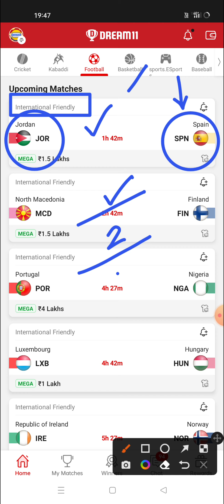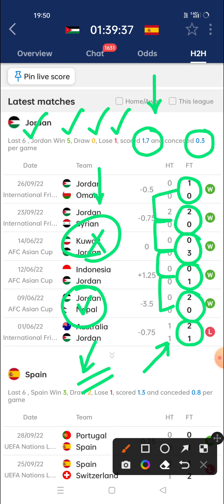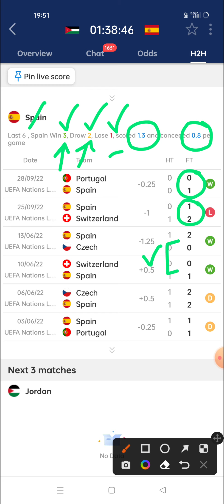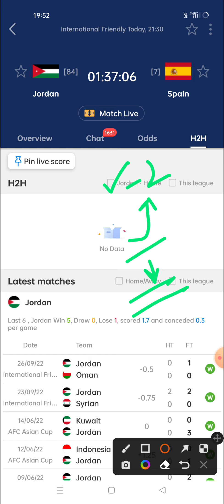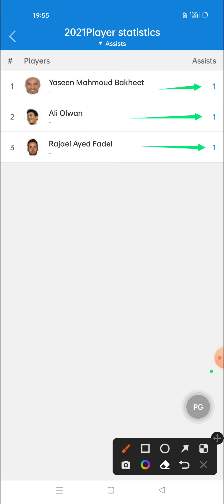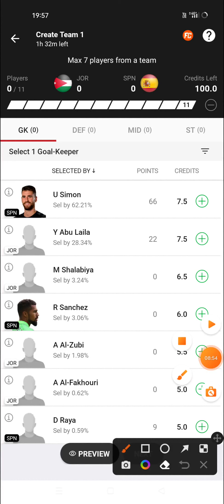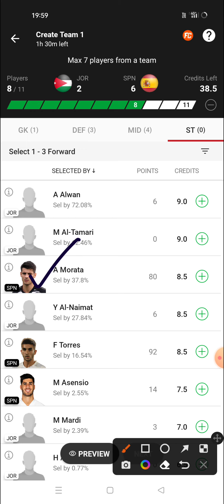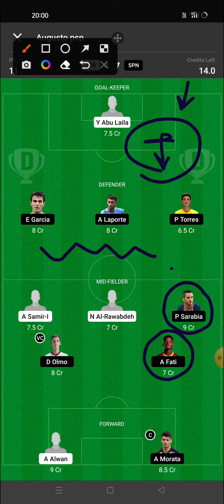JOR vs SPN Dream11 Team | Jor vs Spn Dream11 Prediction | Jordan vs Spain